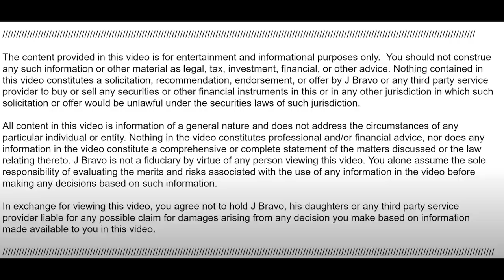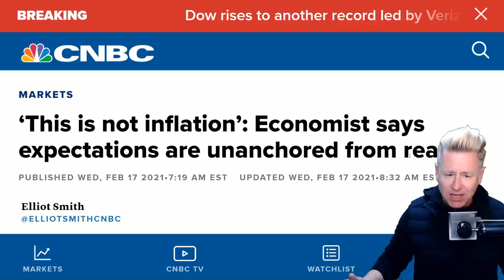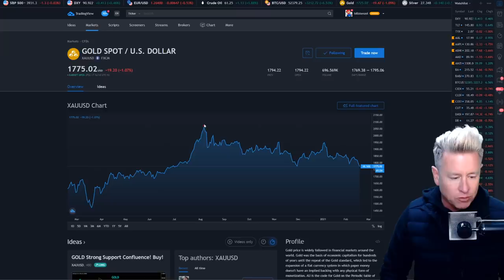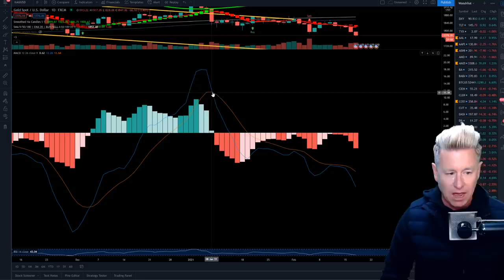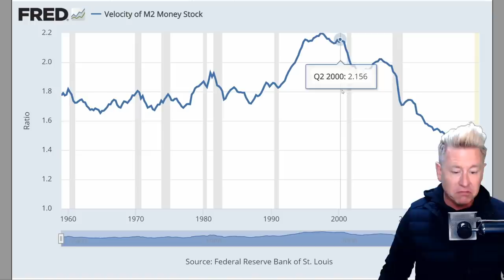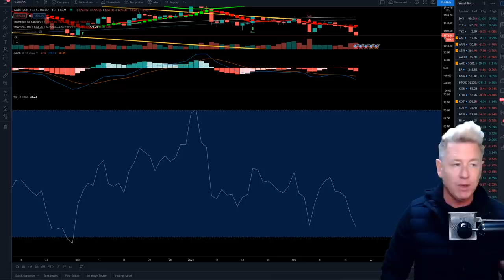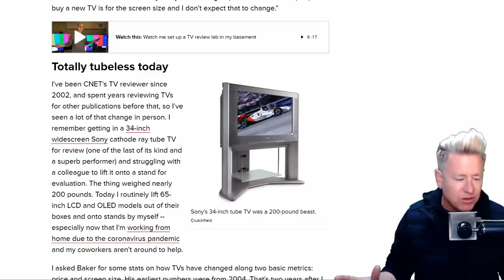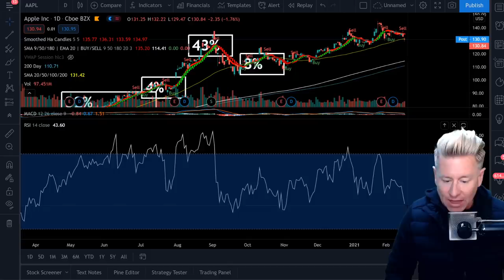What Is About To Happen! Inflation Warning!